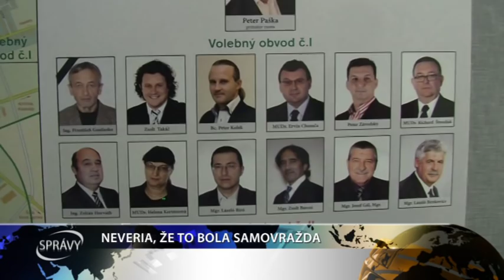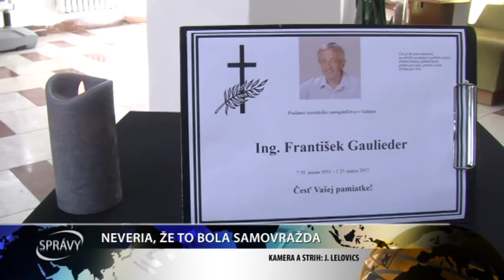NEVERIA, ŽE TO BOLA SAMOVRAŽDA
Náhla smrť Františka Gauliedera vyvoláva veľa otázok. Odpovede hľadá nielen polícia, ale aj ľudia, ktorí ho poznali a ktorí s ním pracovali.